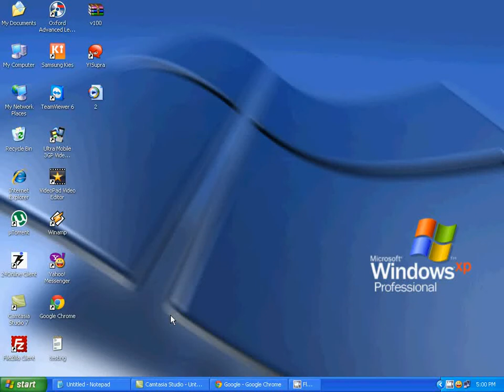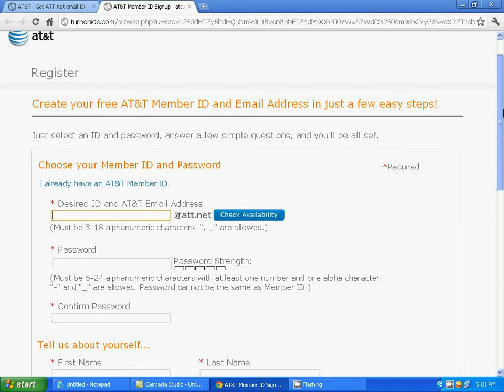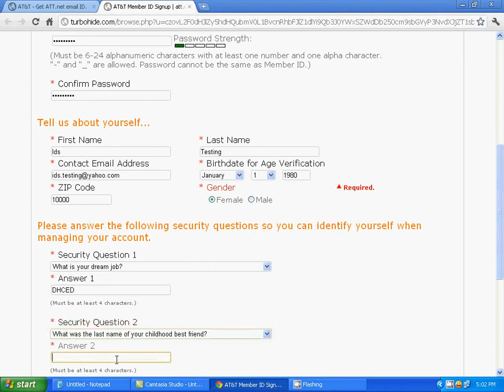how to make att.net master id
1: GO TO THIS LINK

2: YOU WILL SEE A BOX ON BOTTOM TO PUT YOUR URL AND PASTE THIS

3: Clik On Sign Up And Just Create Your Own Att.net Master
ID